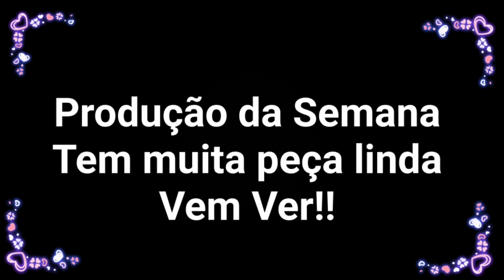Produção da Semana/ Muita peça linda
Link dos panos de prato Mercado Livre